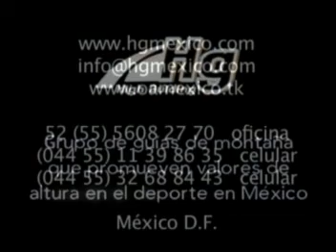Campamento HG el Reto Mexico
Campamento en el Reto, campismo, liderasgo cristianos en el nevado de toluca y pachuca con rapel y muchas actividades